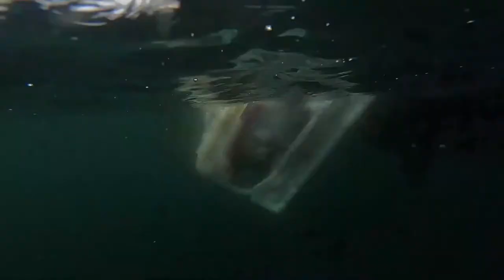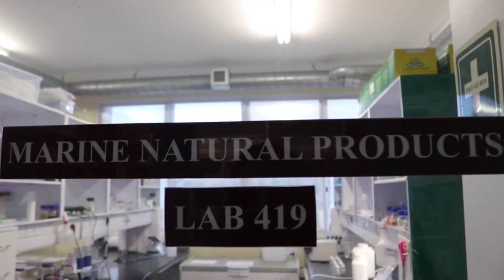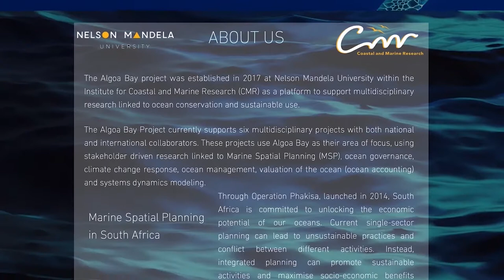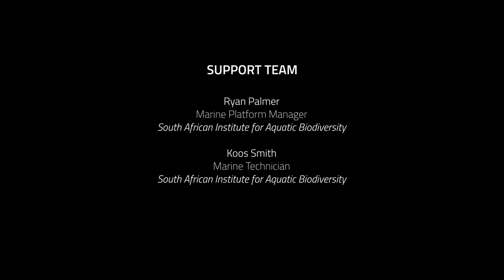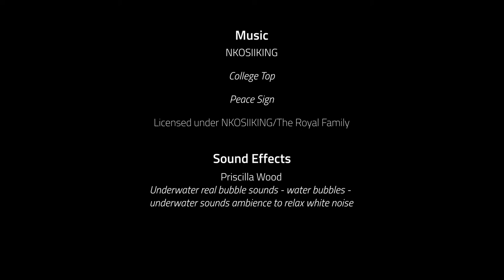Cures on the Coastal Shelf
What treasures lie on our ocean floor?
Could the microscopic life on sea sponges and sea squirts hold the potential to cure ailments such as cancer and malaria and just as importantly; can using marine bio-products for drug development be done in a non-destructive and sustainable way?

It explores what is currently underway at this institute within their Benthic Biodiversity research. This area of research is dedicated to exploring the potential of benthic biodiversity in the Agulhas Bioregion for the production of marine natural products for pharmaceutical potential. It frames this research within a larger effort to promote the economic potential of the oceans and coasts of the Eastern Cape in ways that are sustainable.

The project distinguishes itself from others of its kind by going into the unexplored coastal shelf of the Agulhas Bioregion. It focuses on Algoa Bay and Cape St. Francis as two regions that are becoming hubs for benthic biodiversity research. Both regions are uniquely influenced by oceanographic features, such as warm tropical waters from the Agulhas Current and an upwelling of cool, nutrient rich bottom waters.